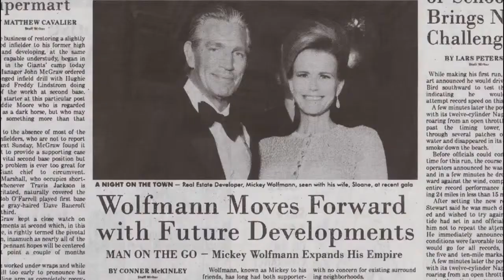Vizio di forma 2014, Il trailer italiano HD